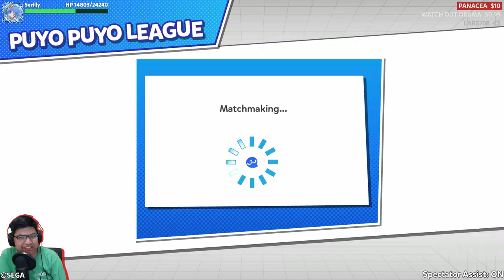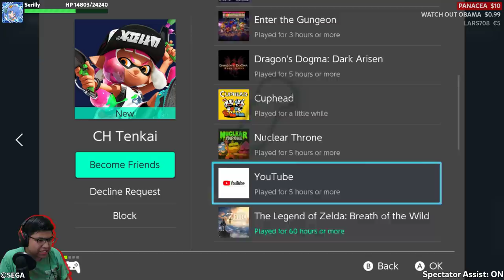「LIVE」Puyo Puyo Champions (#6): 6666666666666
『PSN ID / Switch Friend Code』
Friend Code: 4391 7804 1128
PSN ID: S2LSOFTENER
The Nintendo Switch has a friendlist limit, so I won't add you unless you also have Puyo eSports.

『Chat Rules』
Please follow the same rules as in the Puyo Discord. Treat each other with respect. Unacceptable behaviors include, but are not limited to: Use of offensive slurs, making fun of people for disabilities, sexuality, and/or identity, (This includes the use of "trap", "triggered", "autism", "retard", and more.) and in general harassing people in any way. Sexual, violent, or otherwise disturbing imagery, language, or implications is unacceptable.